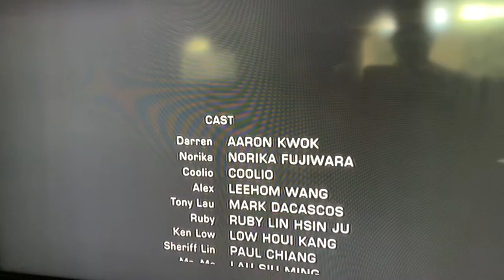China Strike Force (2000) Outtakes Scene!!!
China Strike Force (2000)
Starring: Aaron Kwok, Coolio & Mark Dacascos
From: Dimension Home Video
Genre: Action & Martial-Arts
DVD & VHS Release Date: August 26, 2003
Rated R

Directed By Stanley Tong (Director of: Rumble in the Bronx, First Strike, Supercop 1 & 2)

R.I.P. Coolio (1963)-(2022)